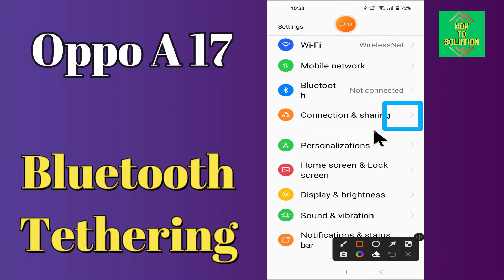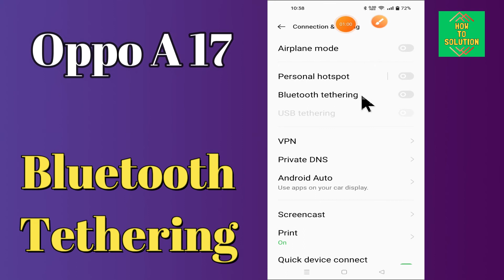Oppo A17 Bluetooth Tethering || Bluetooth Connectivity || How to share internet using bluetooth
Oppo A17 Bluetooth Tethering